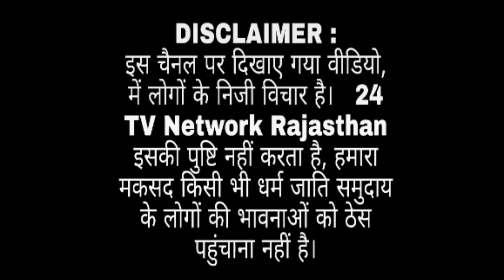तिजारा विधानसभा 2023 चुनाव को लेकर मुस्लिम समाज ने कहा लोकल को टिकट कांग्रेस की जीत पक्की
Aam Aadmi Party
Chief Minister
Ashok Gehlot
Sachin Pilot